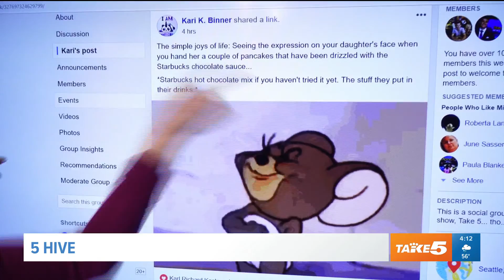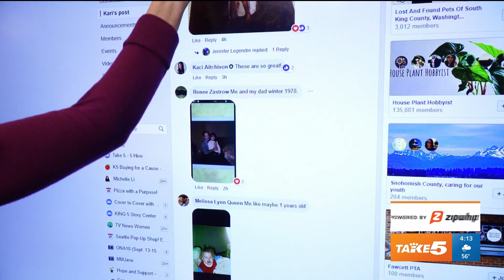5 Hive: Small things and throwback pics!